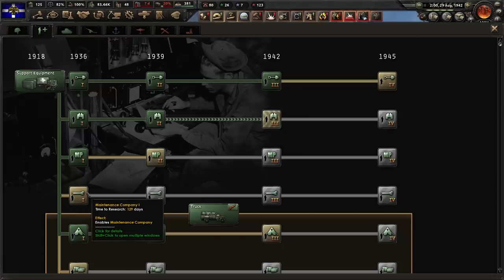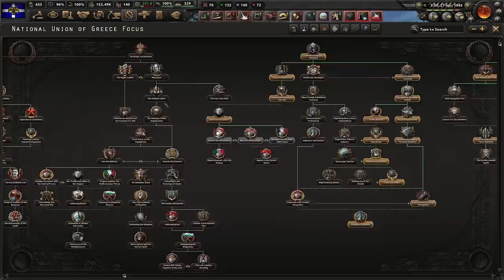Byzantium gone HORRIBLY wrong...No Step Back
Install Ace Defender to enjoy the new feature and hero now using this link and receive 10 Royal Recruit tickets after completing Chapter 2 Level 8

In this HoI4 Disaster Save as Greece, we try to dig ourselves out of one massive hole...

Try this Disaster for yourself? Link: shorturl.at/djAT2

YouTube Membership: shorturl.at/qzBRV